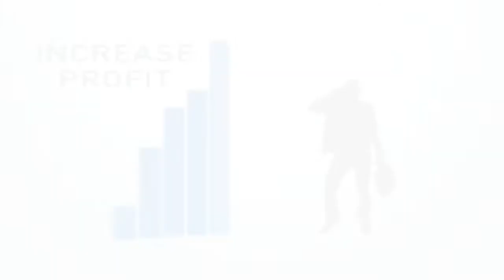Marc Scott Voiceover Demo May 2011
Here is a quick demo of some of the recent projects I've worked on. You'll see everything from promotional videos to television commercials. This is just a sampling of what I've done, and what I can do!

Do you need a voiceover? I can do videos, commercials, phone systems and likely about anything else you could use a voice on. You'll find more samples of my work on this channel.